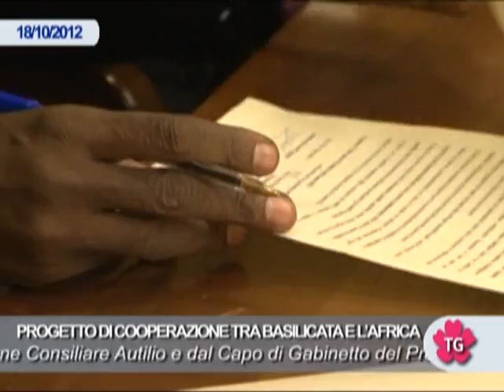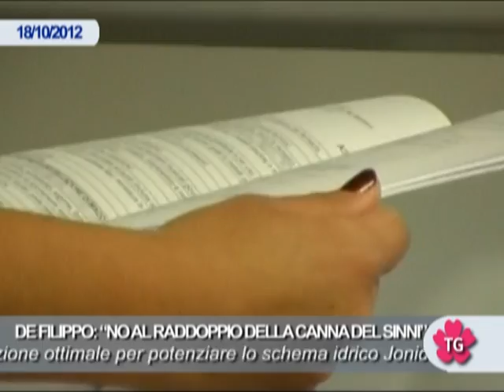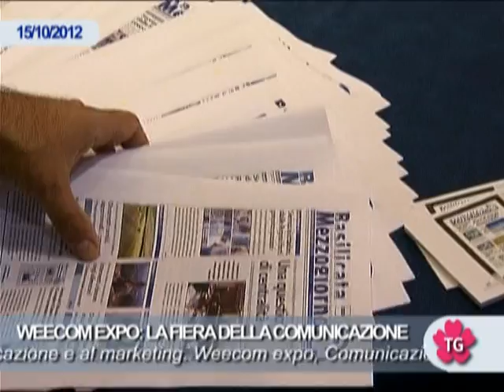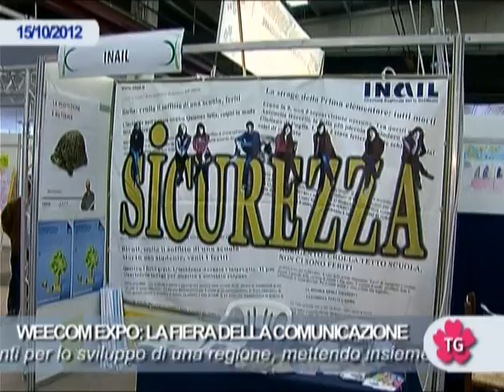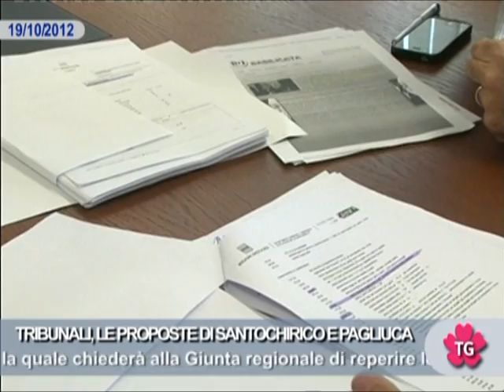TG WEB SETTIMANALE DAL 12 AL 19 OTTOBRE 2012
In questo numero: Progetto di cooperazione tra la Basilicata e l'Africa - No al raddoppio della canna del Sinni - Sistema di incubatori: un'opportunita' per giovani e imprese - Weecom expo: la fiera della comunicazione - Tribunali, le proposte di Santochirico e Pagliuca - Consiglio, via libera al riordino delle Province -  Province, Rosa (PDL): maggioranza divisa e indecisa - Riordino province, i commenti favorevoli